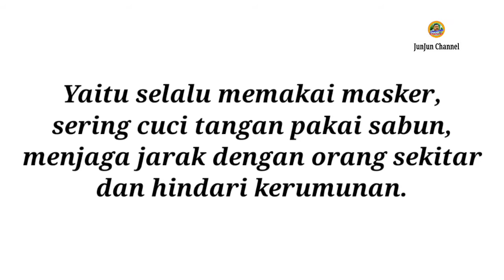PSBB Transisi Dan Ganjil Genap Di DKI Jakarta 23 November 2020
PSBB Transisi diperpanjang dua pekan kedepan hingga tgl 6 Desember 2020.
Dan selama masa psbb transisi kebijakan Ganjil Genap tidak diberlakukan.